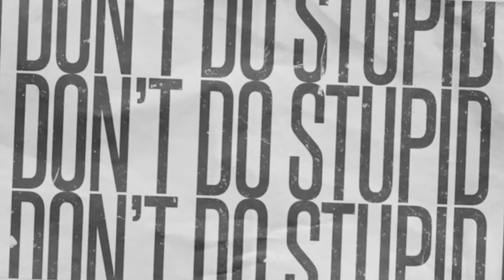Don't Do Stupid Marriage Edition - Marrying Outside of Your Faith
Has anyone ever said to you "don't do stupid"? From key chains to T-shirts, it seems to have taken on a life of its own. And one area you definitely don't want to "do stupid" is when it comes to a marriage.

So what are the four biggest things that may wreck a marriage? Find out during Meck's four-week series: "Don't Do Stupid: Marriage Edition."

Whether you are newly married or have been married for decades, you definitely don't want to miss this one. And if you've never been married - it's never too early to start taking notes so you can be sure you "don't do stupid" down the road.

0:00 - Bumper
0:27 - All You Need to Know You Learn in Kindergarten
1:04 - Don’t Do Stupid
2:25 - #1: Marry Someone Who is a Spiritual Mismatch
3:57 - 4 Levels of Intimacy
11:04 - Real Life Example of How this Works
18:13 - 2 Questions on Who You Should Date as a Christ Follower
20:37 - A Challenge to You
21:36 - People Already in a Spiritual Mismatched Marriage
23:26 - Bible Verse on the Topic

Join us In-Person on Sundays at 8335 Browne Road Charlotte, NC 28269. Service Times: 9:30 a.m. or 11 a.m.
Online: Sundays | 8:15, 9:30, 11 a.m., 1:30, 5:30, 7 and 8:30 p.m. Tuesdays | 12 and 7:30 p.m.